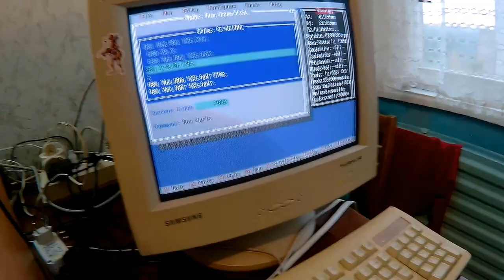Станок с чпу на мебельных направляющих 2015 год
Из говна и палок бюджет ~1000 руб, работает также как говно.